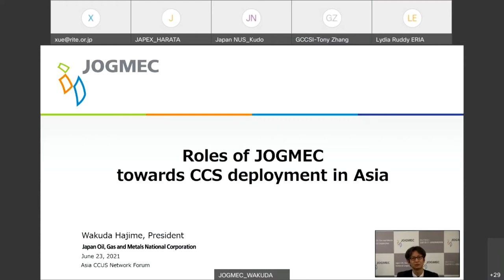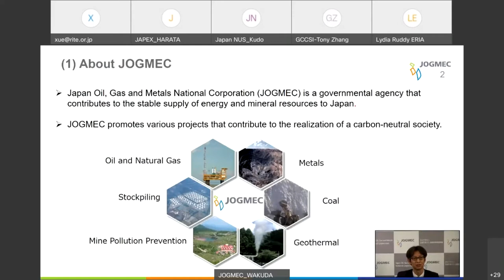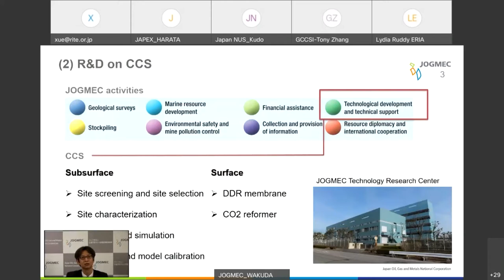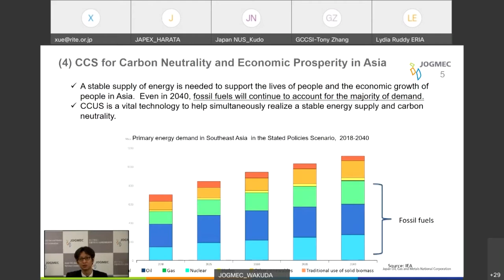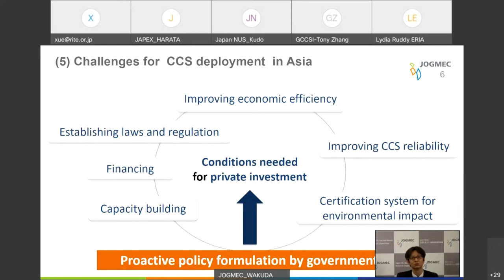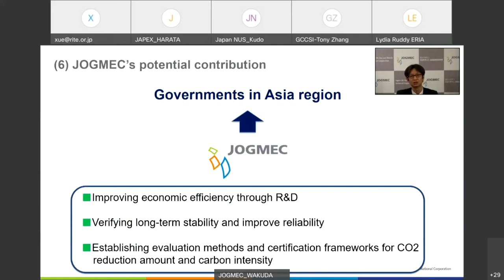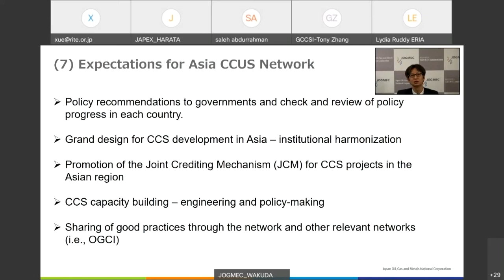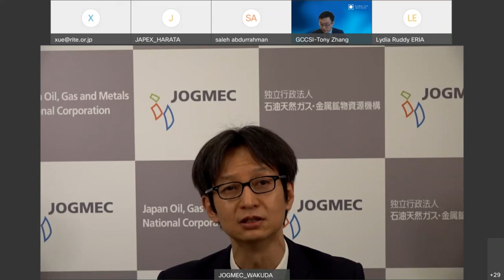ERIA | JOGMEC's Hajime Wakuda Discusses the Role of JOGMEC in CCS Deployment in Asia